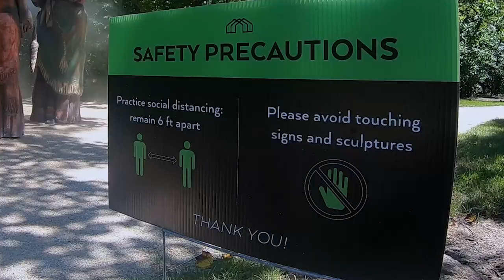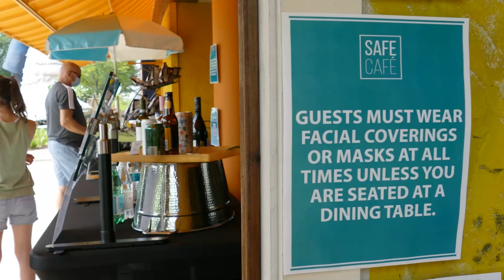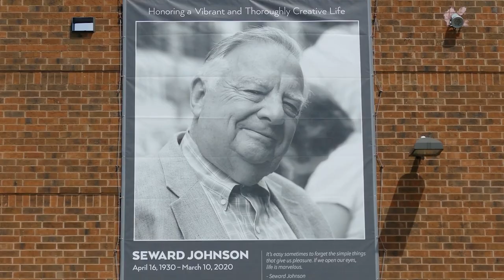Grounds For Sculpture has reopened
Saturday, August 20 2020 - Grounds For Sculpture has reopened to the public (open air spaces only) with capacity limited, timed reservations and social distancing guidelines in place. The 42-acre sculpture park and museum located in Hamilton, NJ,was founded in 1992 by Seward Johnson,who passed in March,of 2020. Michael Mancuso | NJ Advance Media for NJ.com